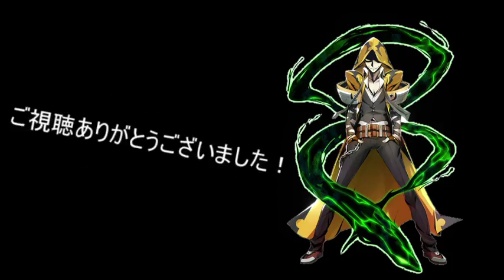BBCF [11/30/2015] Intermediate Terumi Combos by Shiarutsu